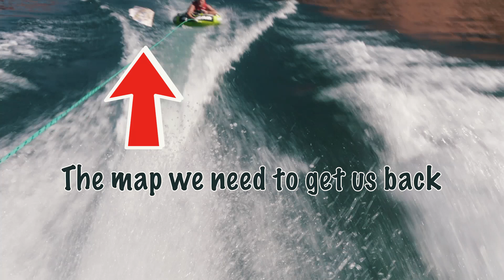USA ROAD TRIP : LAKE POWELL , SPEED BOAT & SOME TOYS // S3 : EP 09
We had an amazing day thanks to B & T Marine in Lake Powell.  What an amazing experience :)

Song: Engelwood - Yes, You Can Use This In Your Vlog (feat. Dyalla)
Video Link: youtu.be/8_VCtKoz-Ko

Three good friends travel around the USA on a road trip. Sit back and enjoy a fun-filled adventure.

OUR GEAR :

LENS 50mm
JOBY TRIPOD
SPARE BATTERY
DRONE LENS
GOPRO GIMBAL
INCAR CHARGER